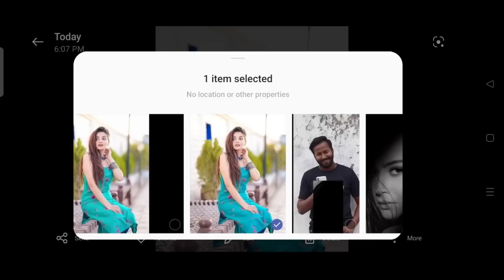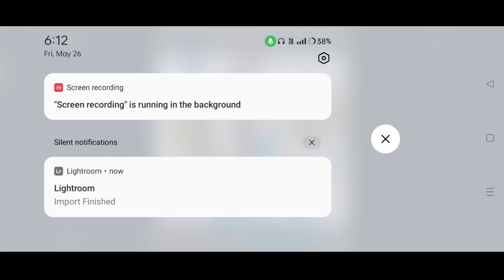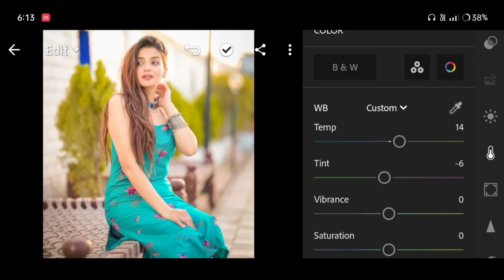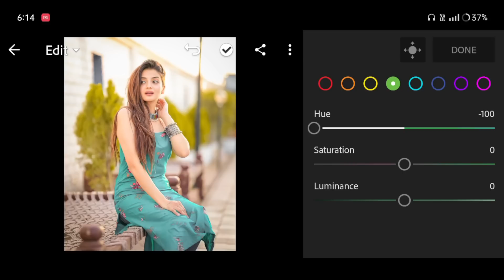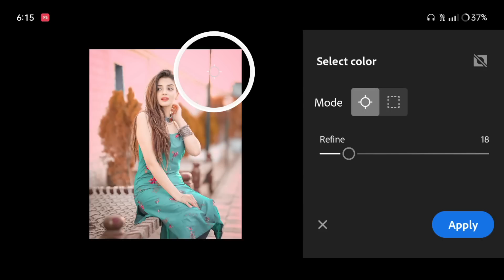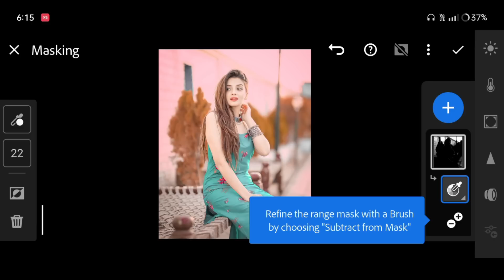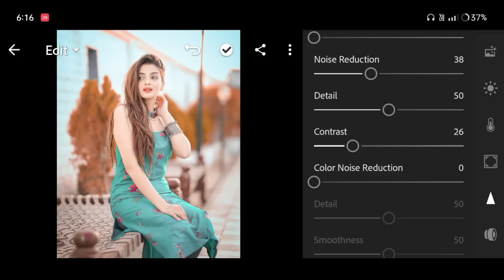Lightroom Orange And Aqua Effect Photo Editing - Lightroom New Photo Editing Trick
Your Queries ✅

adobe lightroom
lightroom editing
lightroom presets
lightroom tutorial
lightroom presets
preset download

Ir editing
Ir photo editing
Ir
lightroom editing
Ir editing photo
Ir edit
edit Ir
editing Ir
lightroom background
lightroom photo editing tamil
Ir effect
aqua
lightroom effect
lightroom mobile
lightroom videos
Ir background
Ir editing mobile
Ir edits
as editz
edit lightroom
editing photo
light room
lightroom